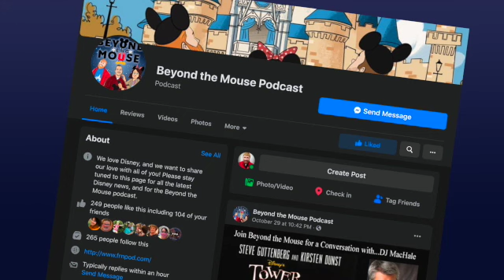The Super Secret Hive! Interview with Julie Frost and Mike Dombrow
This week we are so happy to invite to the show the cast the new podcast "The Super Secret Hive". Julie and Mike are furloughed Disney cast members. They''ve spent the last 6 months writing/recording/producing a musical & educational kids' adventure podcast, "The Super Secret Hive," to help kids, parents, and educators navigate these challenging times. They created: 6 full-length adventures, 14 original songs, and online activities galore (ALL FREE!).  We can't recommend enough that you check out all that's going on in The Hive!

Visit kidsavetheworld.com for more information on Julie, Mike and The Super Secret Hive!

FEATURING: Craig McFarland, Brett Rutherford, Vanessa Ferguson

Named one of the top 60 Disney Podcasts by Feedspot!

FIND US ON NPR ILLINOIS!

Please enjoy this episode of BEYOND THE MOUSE and as always, we’ll see you in the front row!